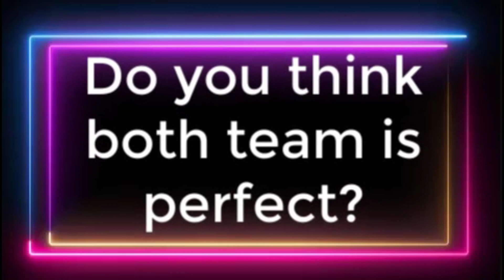IPL 2020 - 21th Match | Kolkata Vs Chennai Both Teams Playing 11 | Kkr Vs Csk IPL 2020 Playing 11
IPL 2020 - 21th Match | Kolkata Vs Chennai Both Teams Playing 11 | Kkr Vs Csk IPL 2020 Playing 11#iplmatchno21cskvskkr

1..Shane Watson 2. Francois Du Plessis3. Ambati Rayudu 4. Ravindra Jadeja5. Sam Curran6. Ms Dhoni7. Kedar Jadhav 8. Piysh Chawla9. Deepak Chahar10. Shardul Thakur11. Dwayne Bravo

Kkr Playing 111. Shubman Gill 2. Sunil Narine3. Eoin Morgan4. Dinesh Karthik 5. Andre Russell6. Nitish Rana 7. Shivam Mavi 8. Varun Chakravarthy9. Pat Cummins10. Kamlesh Nagarkoti11. Rahul Tripathi